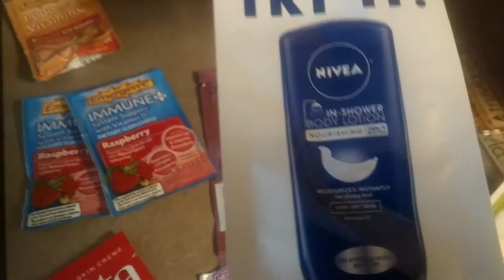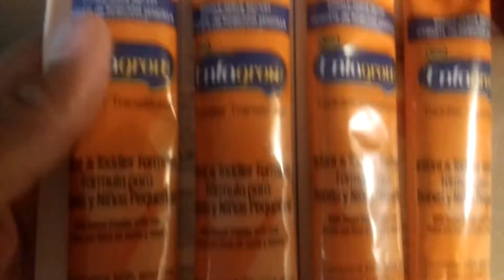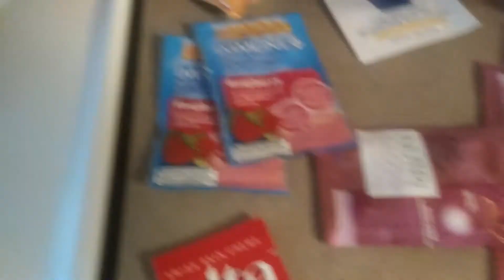How to get coupons just go to the website and it'll give you coupons you just need to answer survey